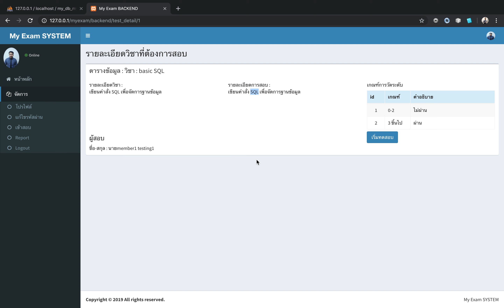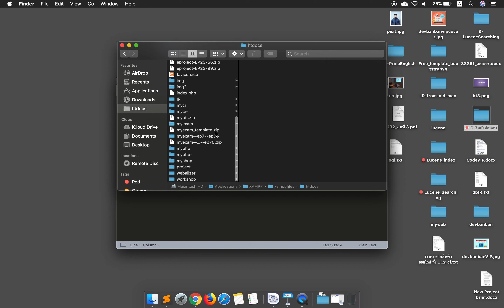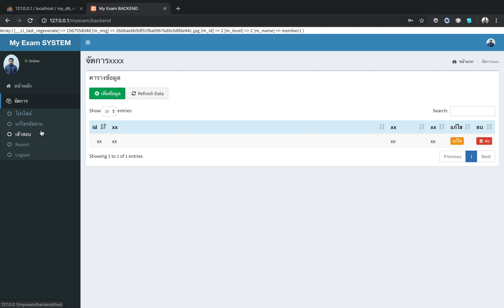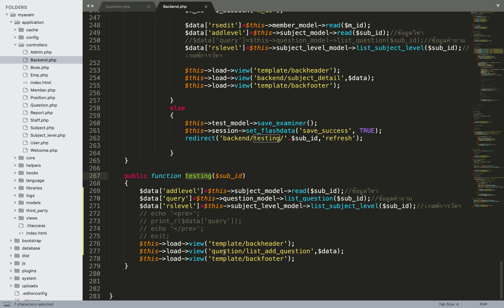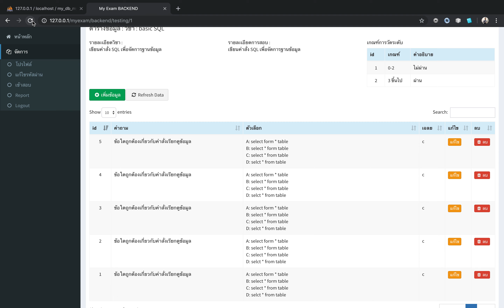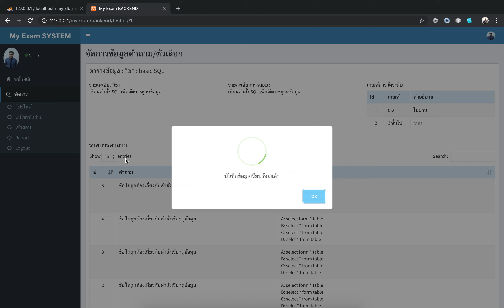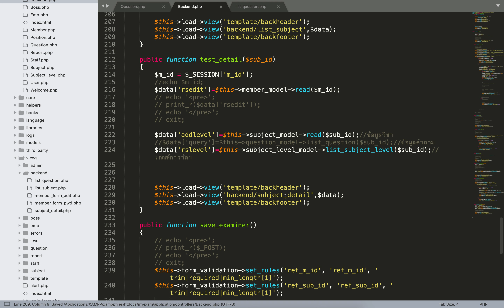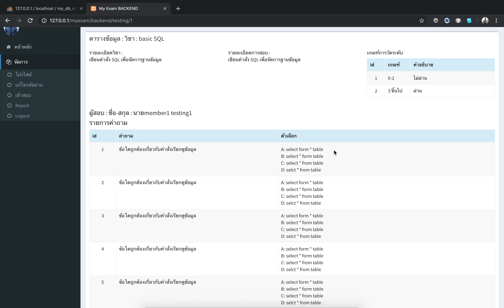Ep.95 ระบบเข้าสอบ แสดงข้อมูลคำถาม (codeigniter ,php)